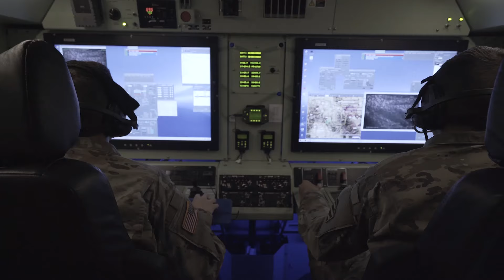U.S. Army® | Earn Up to a $2K Bonus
Your future starts now. In the Army, you’ll build your skills, earn great benefits, and make a difference in the world.

For additional information on how the Army can help you better prepare for academic success, a stronger career, and an overall brighter future text AMMZ to GOARMY (462-769) and request more information to learn how YOU can transform your life.